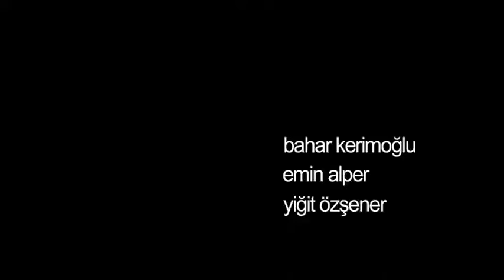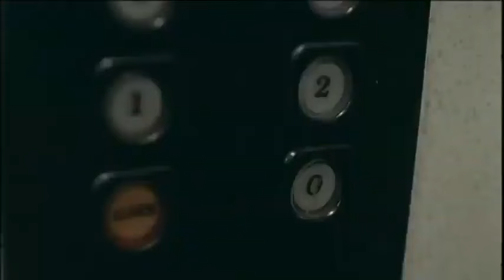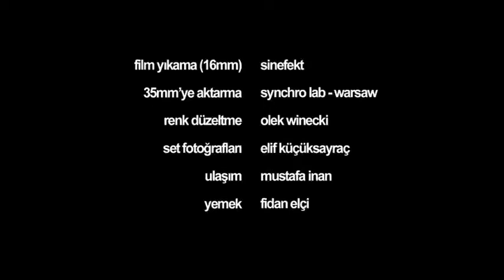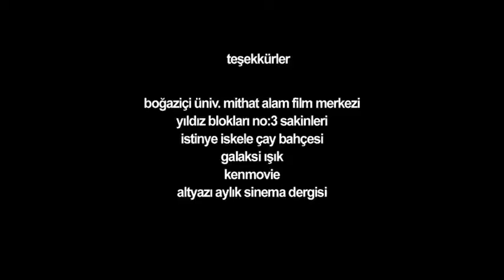Apartman +18 Erotik Sex Filmi Bol Ödüllü Türk Yapımı Kısa Film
Genç bir kadın, yeni bir apartman dairesine taşınır. Geçmişini geride bırakıp yeni aşklara ve mutluluklara yelken açmayı düşünür. Daha doğrusu başka bir adama aşık olmuştur ve var olan ilişkisini bitirir. Ama ilişki bitmiş midir? Geçmiş biz istediğimiz zaman kolayca yakamızı bırakır mı? Bizi sevenler de, sevdiklerimiz de geçmişle olan hesaplaşmamızdan payına düşeni alacaktır.
Geçirdiği kaza sonrasında hayata genç yaşında veda eden Seyfi Teoman'ın 2004 yılında 35mm film formatında çektiği kısa filmi “Apartman” ulusal ve uluslararası pek çok festivalde gösterilerek ödüle değer görülmüş ve kendisine has sinema diline dair çizgisini de belli etmiştir.
türkçe dublaj
yerli komedi
sinema izle
yabanci film izle youtube
film makinesi
yerli film
film komedi
film izle türkçe dublaj 2020
filmler 2020
film müzikleri
fiilimsi
filmleri
filmler 2020
filmler komedi
filmler filmler
filmler türkçe dublaj
filmler türk
filmler sokağı
filimler turkce
filmler aşk
filmler altyazılı
filmler aksiyon macera
filmler açılsın
filmler aç
bilim kurgu
bilim kurgu çizgi film
çizgi filmi